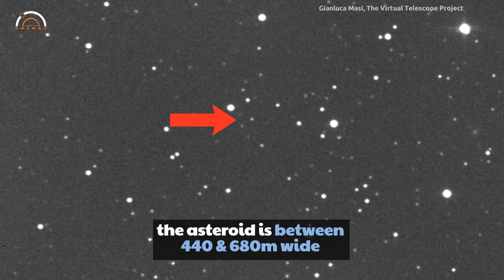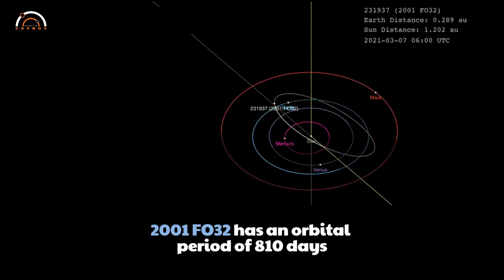Large asteroid to pass safely by Earth on March 21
The largest asteroid to pass by Earth this year will approach within some two million kilometers of our planet on March 21, 2021. The asteroid 2001 FO32 is between 440 and 680 m wide, and was discovered 20 years ago on March 23, 2001.